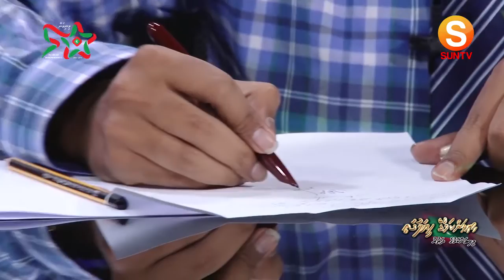Minivan Kamuge Hiyalugai - Minivan Kamuge Dhathuru